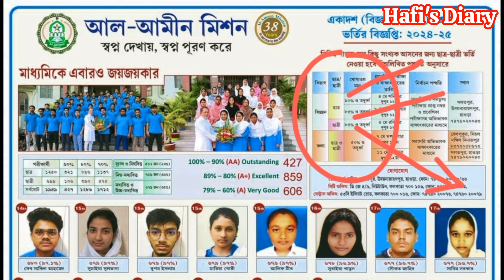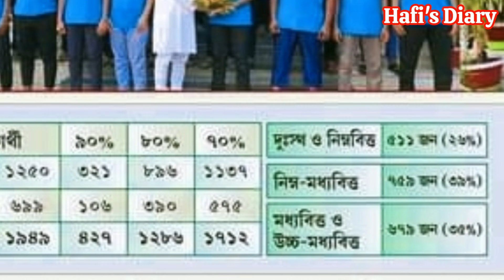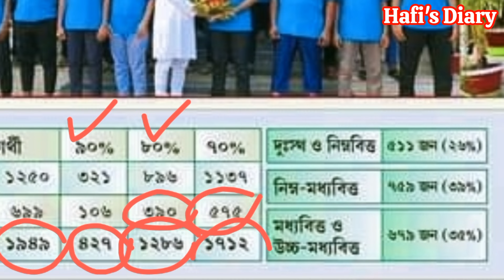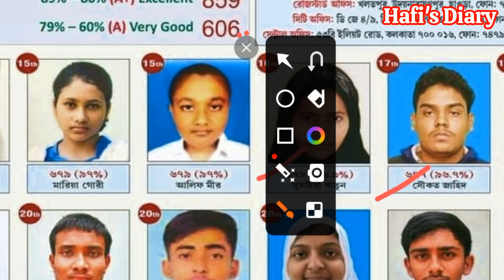২০২৪ মাধ্যমিক,আল আমিন মিশন 💥দশম শ্রেণির রেজাল্ট এনালাইসিস। mpresult 2024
আল আমিন মিশনে ২০২৪ শিক্ষাবর্ষে দশম শ্রেণির রেজাল্ট এনালাইসিস।